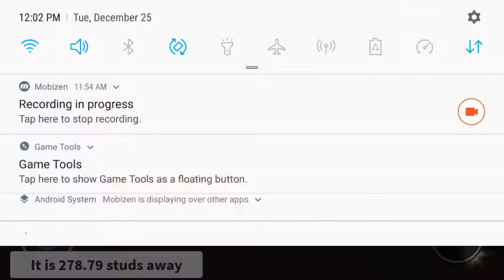Roblox Hide and Seek - I'm the seeker!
I am sorry if the vid is too short